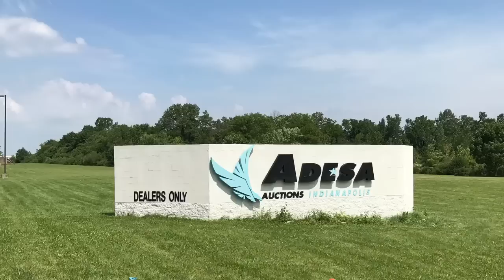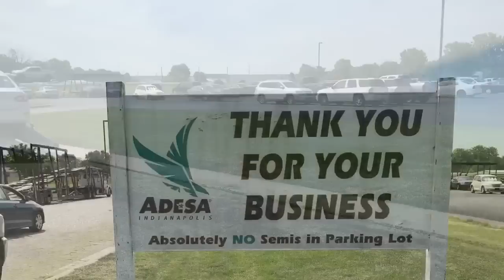Car hauling made easy.😏 (Part 1)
A quick video of three 2016 cruzes getting loaded in Indiana and then heading to a dealership in Wichita Kansas.. (Part 1)